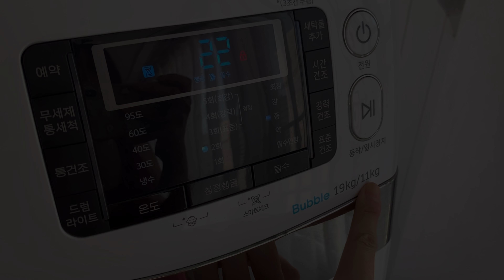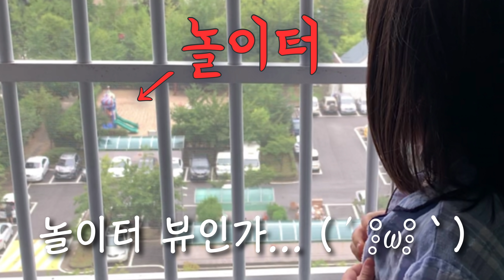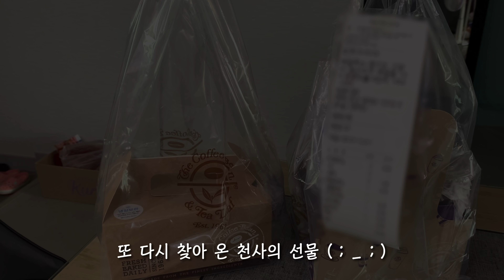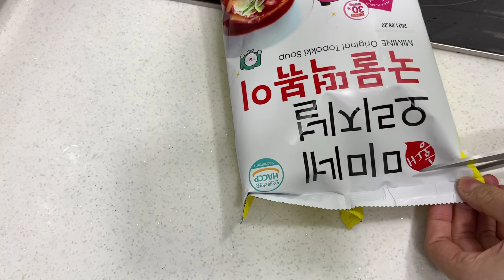자가격리 브이로그🏠 아이와 함께 이겨내는 슬기로운 집순이 Lv.만렙 생활 | 일본에서 한국 일상